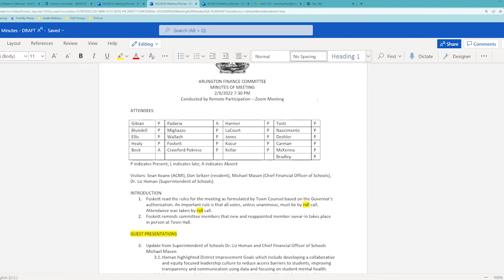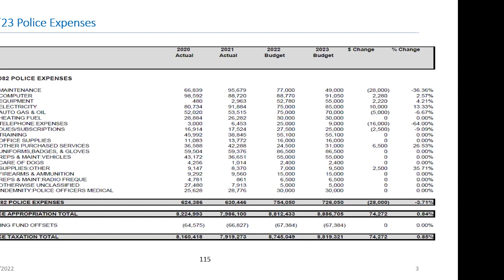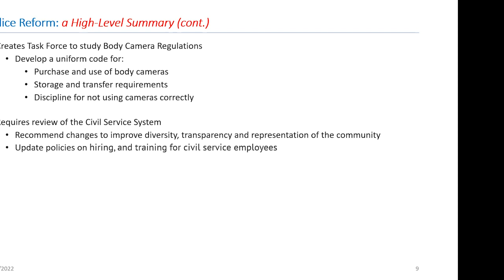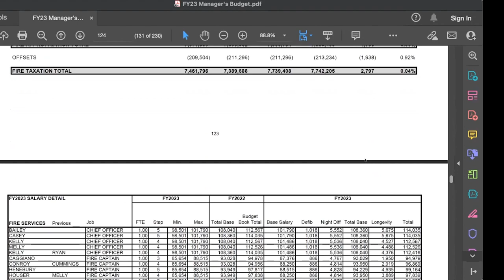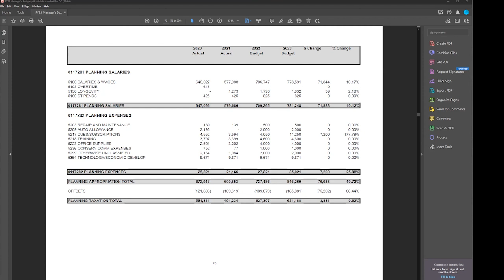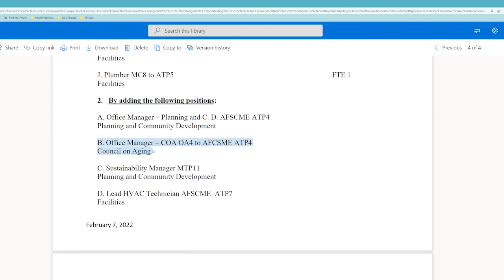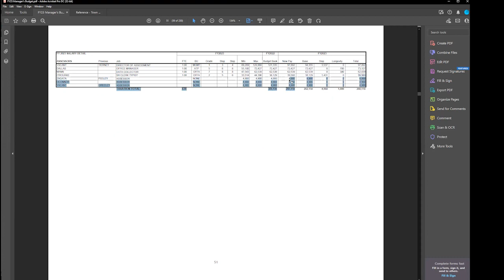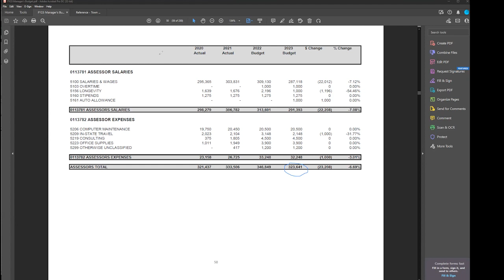Finance Committee Meeting - February 16, 2022